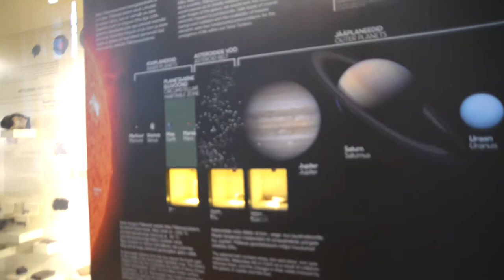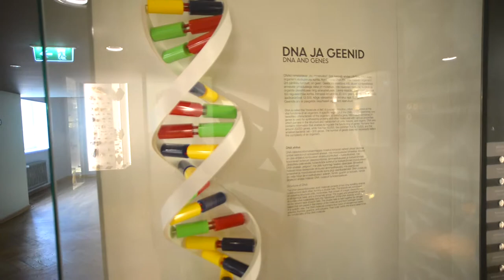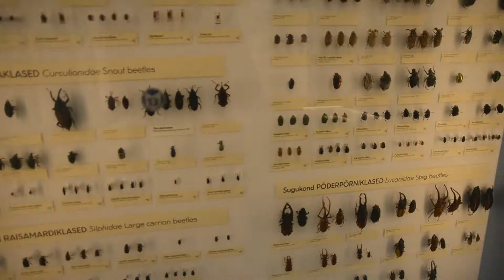Things to do on a rainy day in Tartu - Aparaditehas and Tartu Natural History Museum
When it rains, stay indoors! We hid from the rain by checking out stores and eateries of the creative district of Tartu and learned a thing or two at Tartu's museum of natural history.